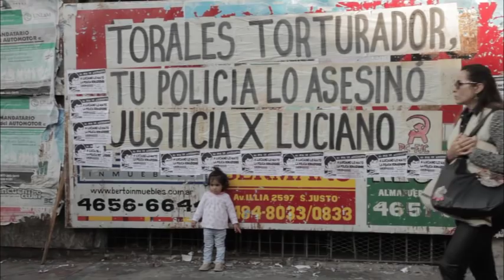Juicio por Luciano - Resumen del Veredicto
Este es un resumen del último día del juicio por Torturas a Luciano Arruga en la detención del 22 de septiembre de 2008, por el cual se condenó a 10 años de prisión al policía Julio Diego Torales el 15 de Mayo de 2015.
Registrado por Familiares y amigos de Luciano Arruga y Pulpo Films